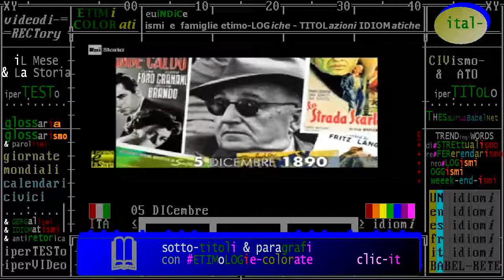§.1/- (anniversari nascita 1890) 05 DICembre, Vienna: Fritz Lang, maestro del cinema espressionista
1890
:titolo: Lang, maestro del cinema espressionista
05/12/1890 Nasce a Vienna il regista e sceneggiatore Fritz Lang. Terminata la prima guerra mondiale, Fritz Lang si accosta al cinema. Negli anni venti scrive, insieme alla moglie, le sceneggiature dei suoi film più celebri, come "Il Dottor Mabuse", "Metropolis" e "M - Il mostro di Dusseldorf" , che è il suo primo film sonoro. Con l’ascesa del nazismo, Fritz Lang lascia la Germania per l’America. Negli Stati Uniti gira nuovi successi come: "Furia", "Sono innocente", "La donna del ritratto", "La strada scarlatta" e "Il grande caldo”.